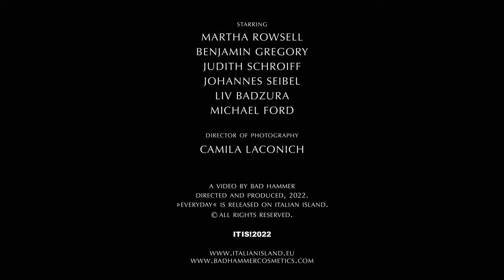Bad Hammer - Everyday (official video)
Bad Hammer - Everyday (official video). A video by Bad Hammer. out on Italian Island (ItIs!2022).

w/
Martha Rowsell
Benjamin Gregory
Judith Schroiff
Johannes Seibel
Liv Badzura
Michael Ford

DoP
Camila Laconich

Thanks to Björn Bock

Written, recorded and produced by Bad Hammer. Vocals recorded by Max Heesen. Mix and Master by Sami Toroi.

Lyrics:

Everyday I wake up
To the images of you
Try to keep my head straight
Before I join you